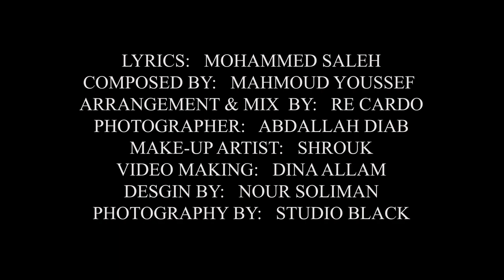MOHAMED MAGDY حلوة في كل حاجة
اغنيتي  الجديده حلوة في كل حاجة ♥️♥️
كلمات:Mohamed Salh♥️🔥🔥
الحان:Mahmoud Hassan Youssef♥️🔥
توزيع وميكس وماستر:Rec Ar Do♥️🔥
تصوير:Abdallah H. Diab♥️♥️🔥
Makeup Artist: shrouk♥️🔥🔥
Video Making: Dina Allam🔥
Desgin by: Nour soliman🔥
Photography by: Stodio Black♥️🔥🔥